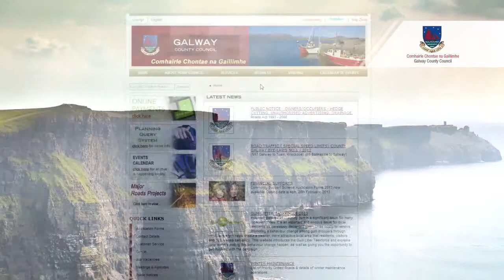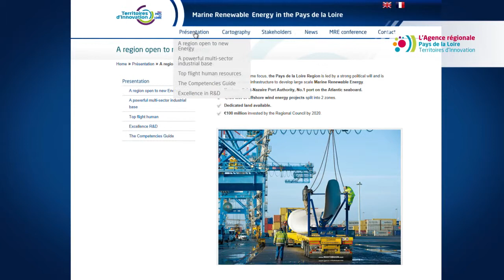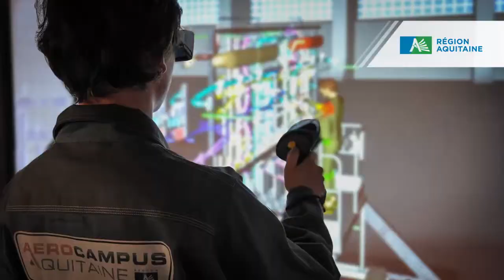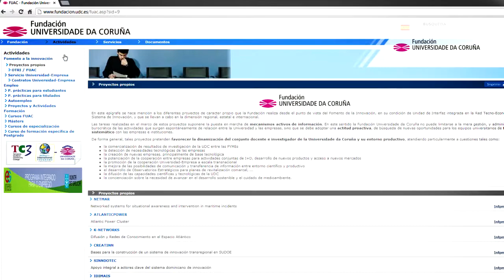ATLANTIC POWER CLUSTER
Este vídeo realizado por encargo de la Fundación Asturiana de la Energía, explica las actuaciones que realiza el APC.